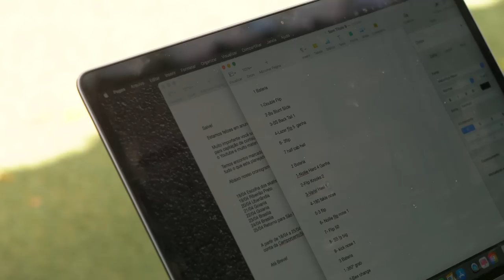DESAFIO DE RUA ON THE ROAD - EP 1 (100%CHANCE) - CEMPORCENTOSKATE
No primeiro episódio da webserie DESAFIO DE RUA ON THE ROAD você vê como foi o 100 CHANCE, evento de oportunidade que deu vaga a 3 skatistas para entrarem na van e cair na estrada com os demais participantes.

50 skatistas de todo Brasil disputaram as vagas em nosso QG para obter a chance de participar do Desafio, e o que se viu foi um festival de manobras e você confere tudo aqui.

No final do episódio você ainda confere spoilers do próximo episódio, que estreia dia 1 de junho, aqui em nosso canal no YouTube.

Produção e realização:
CemporcentoSK%TE

Direção e Edição:
Alex Kundera/Diogo Ramos

Armen K. Pamboukdjian
Ludimila Villalba

Fotos:
Julio Detefon
Pablo Vaz
Thiago da Luz

Imagens:
Diego Ramos
Diogo Ramos
Thomas Losada